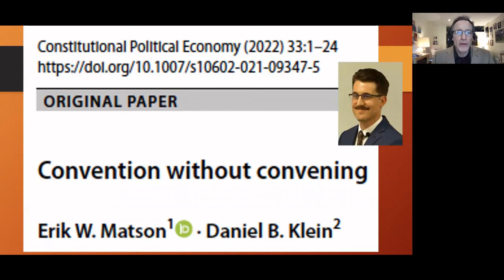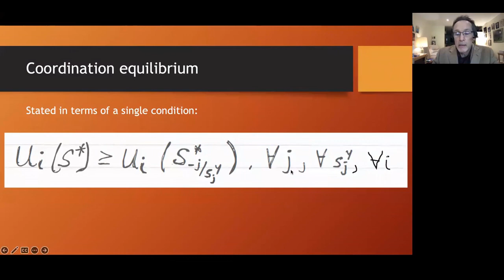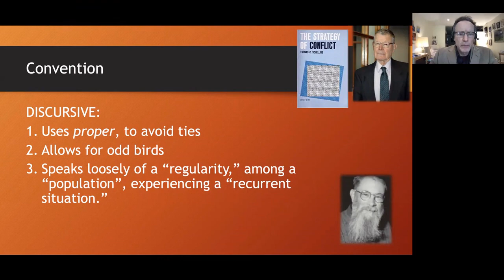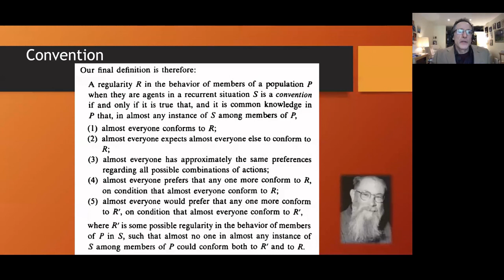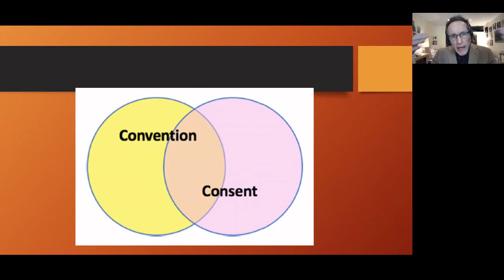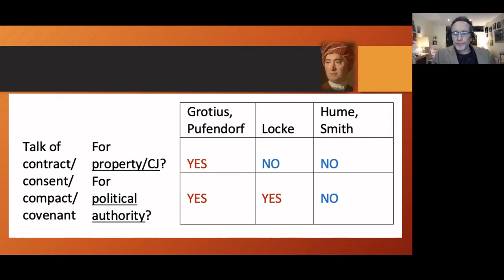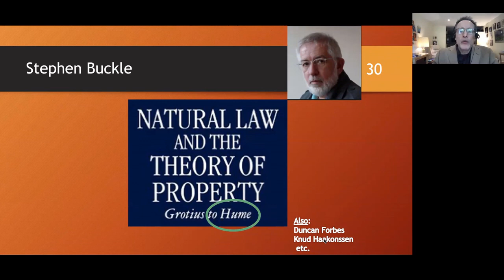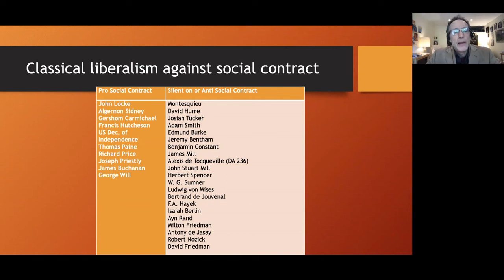Convention Without Convening (Watch 1.5x speed)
Watch at 1.5x speed.
David Hume, David K. Lewis, Thomas Schelling, coordination
PPT Slidedeck: